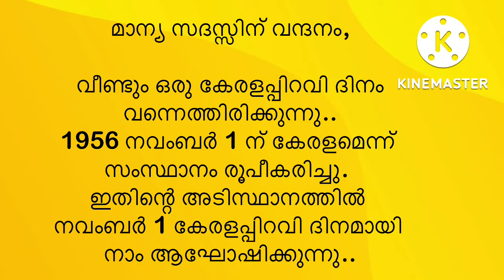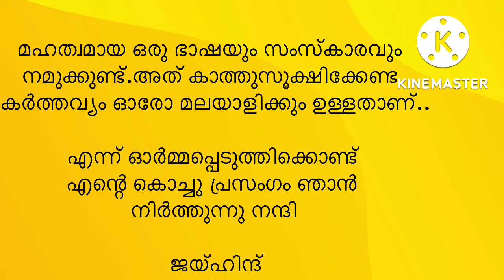Kerala piravi speech in Malayalam || കേരളപ്പിറവി പ്രസംഗം||sherin class